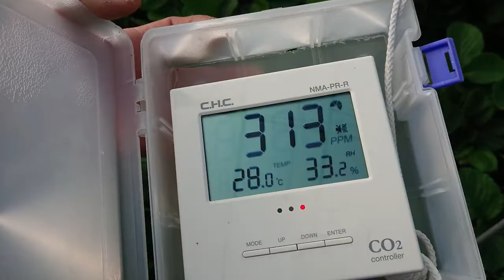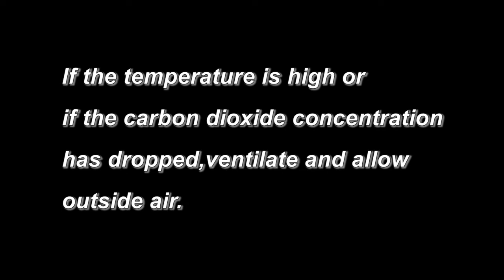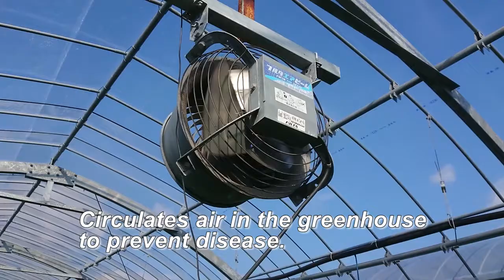How to Grow Strawberries.『Ventilation』/Japanese agriculture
Are you growing strawberries?
Nice to meet you , a strawberry farmer in Japan.
Japanese strawberries are very safe and delicious.
Introducing strawberry cultivation methods.
This time it is 『Ventilation』.

See also here.